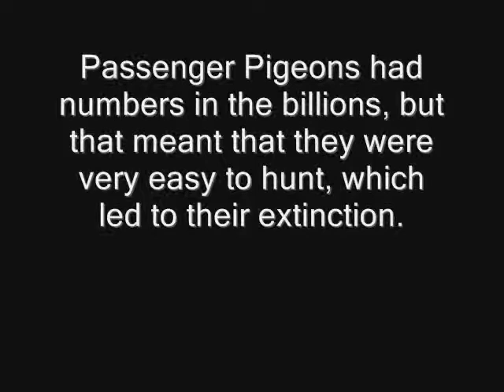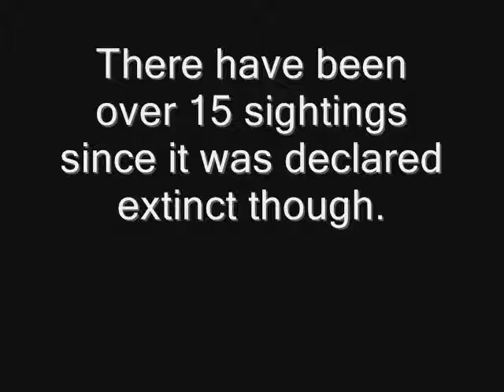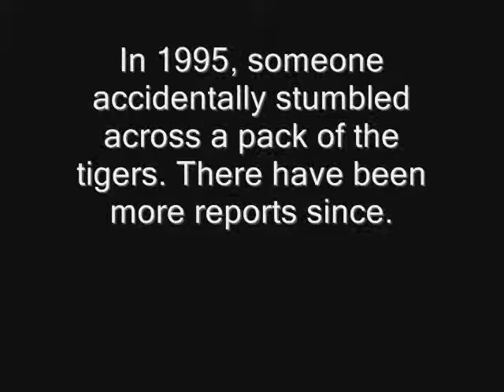Top 5 Animals That May Still be Alive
Top 5 animals that may still roam the Earth.